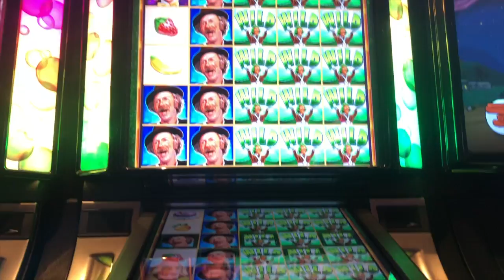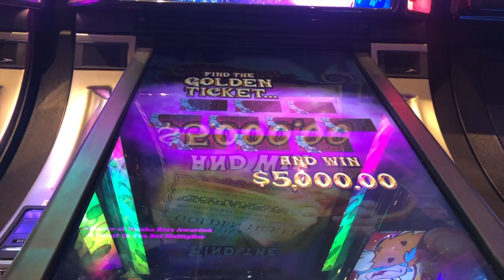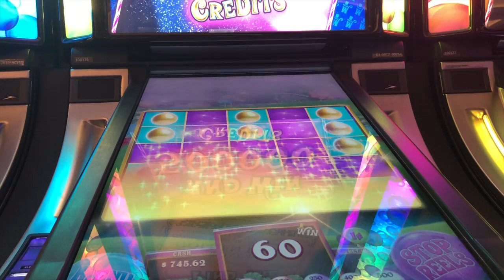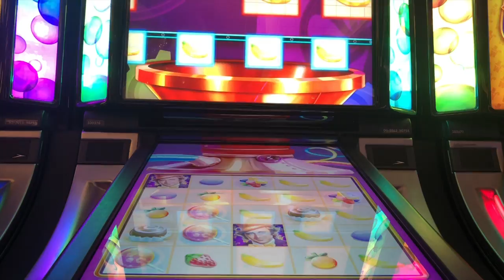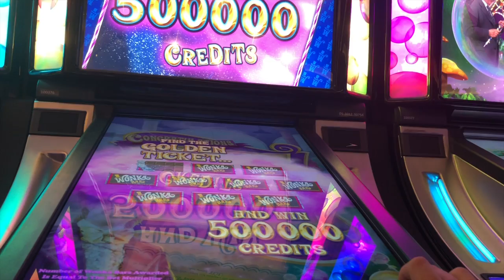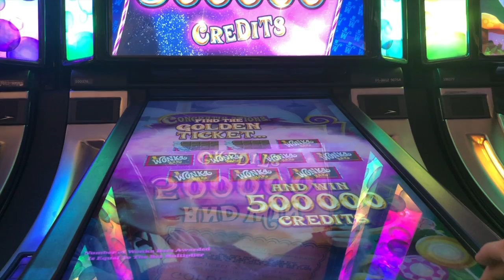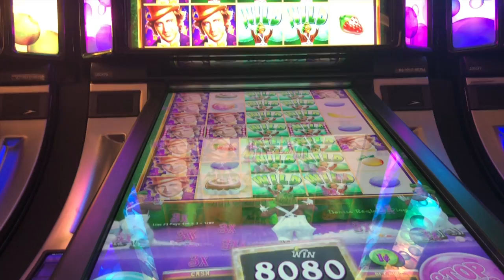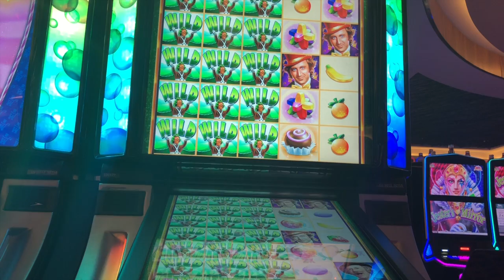Wonka Pure Imagination Slot: Biggest Wins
Collection of my biggest wins on Willy Wonka Pure Imagination Slot Machine ($5.00 bets).